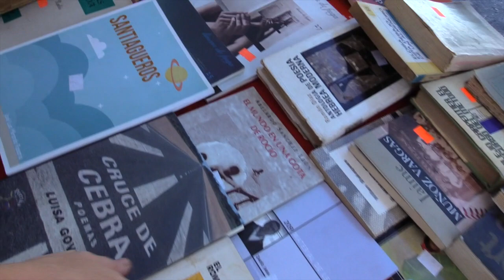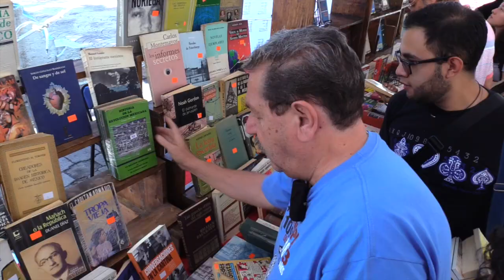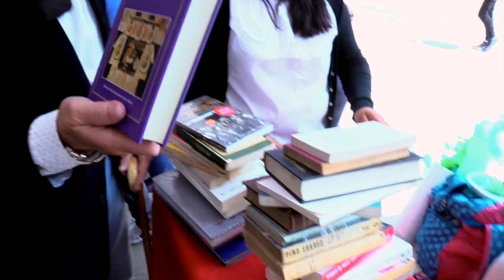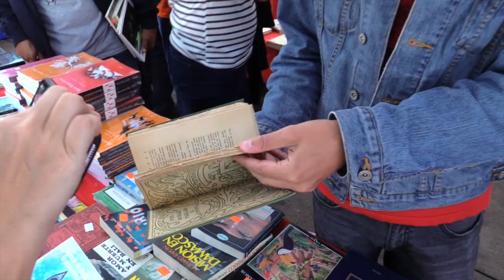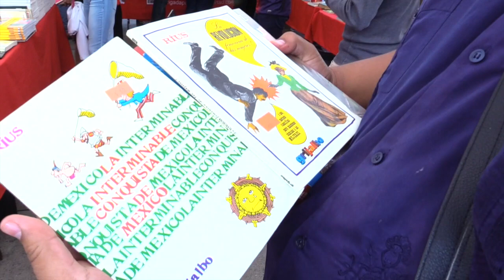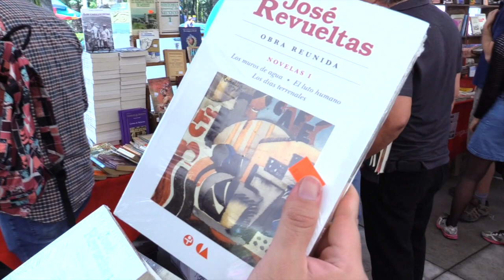Gran venta de bodega